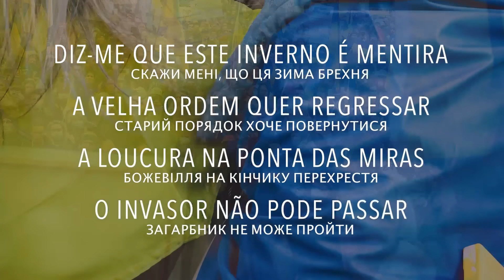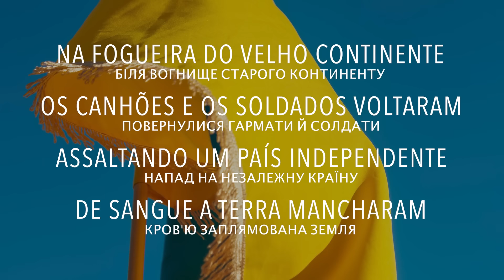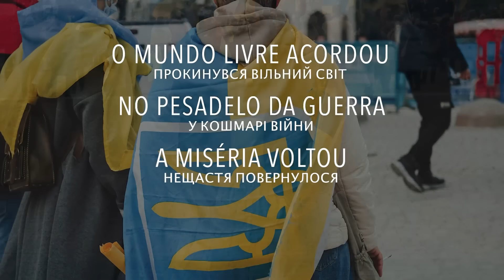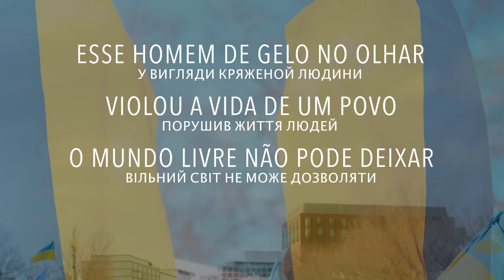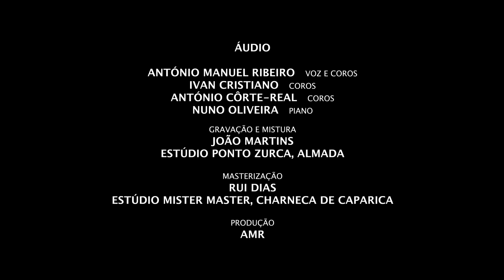UHF - Ucrânia Livre (Lyric video) 2022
Estamos unidos! 💛💙
Os fundos obtidos com esta canção revertem para as ações de apoio à Ucrânia.

Letra PT

Ucrânia Livre

Diz-me que este Inverno é mentira
A velha ordem quer regressar
A loucura na ponta das miras
O invasor não pode passar.

Ucrânia livre
Que a guerra devora
De pé resiste
Na velha Europa
Ucrânia livre
Ucrânia livre – vencerá.

Na fogueira do velho continente
Os canhões e os soldados voltaram
Assaltando um país independente
De sangue a terra mancharam.

Ucrânia livre
De pé resiste
Na velha Europa
Ucrânia livre
Ucrânia livre – vencerá.

O mundo livre acordou
No pesadelo da guerra
A miséria voltou
Do Norte veio a fera.

Esse homem de gelo no olhar
Violou a vida de um povo
O mundo livre não pode deixar
Que a cobiça e o ódio sirvam o louco.

Ucrânia livre
De pé resiste
Na velha Europa
Ucrânia livre
Ucrânia livre – vencerá.

Letra UKR

Вільна україна

Скажи мені, що ця зима брехня
Старий порядок хоче повернутися
Божевілля на кінчику перехрестя
Загарбник не може пройти.

Вільна україна
Яку війна пожирає
Стоячи чинить опір
В старій Європі
Вільна україна
Вільна Україна – переможе.
Біля вогнище старого континенту
Повернулися гармати й солдати
Напад на незалежну країну
Кров'ю заплямована земля.

Вільна україна
Яку війна пожирає
Стоячи чинить опір
В старій Європі
Вільна україна
Вільна Україна – переможе.
Прокинувся вільний світ
У кошмарі війни
Нещастя повернулося
З півночі прийшов звір.

У вигляди кряженой людини
Порушив життя людей
Вільний світ не може дозволяти
Щоб служити жадібному и ненависному божевильному.

Вільна україна
Яку війна пожирає
Стоячи чинить опір
В старій Європі
Вільна україна
Вільна Україна – переможе.

Letra: António Manuel Ribeiro

Áudio
António Manuel Ribeiro (voz e coros)
Ivan Cristiano (coros)
António Côrte-Real (coros)
Nuno Oliveira (piano)

Gravação e Mistura: João Martins; Estúdio Ponto Zurca, Almada
Masterização: Rui Dias; Estúdio Mister Master, Charneca de Caparica
Produção: AMR

Vídeo
Concepção: Contos da Praça - Booking & Management
Montagem e Edição: Helena Silva
Produção: Pedro Peres
Legendagem: Tetyana Gavrysyuk